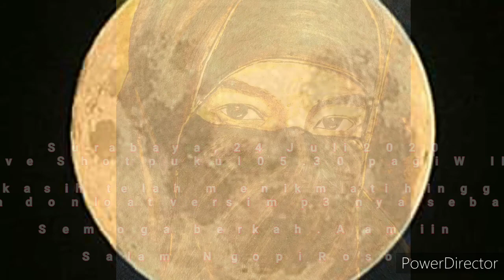PARASMU REMBULAN (prosa lirik)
PARASMU REMBULAN
(prosa lirik)
Naskah dan Visual Suara : Tyo' Ampas Kopi
Instrument musik By Youtube:
117.BIOLA&PIANO_PIANO MUSIC Best Romantic Classical Instrumental Relaxing Playlist Relax Background Instrumentals
114.BIOLA&PIANO_LONG Playlist of Relaxing Soft Piano Music to Sleep and Study

Live Perform Youtube:
(pukul 05.30 pagi wib)
Lokasi